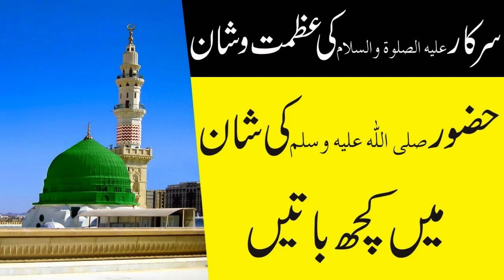حضرت محمد صلی اللہ علیہ وآلہ وسلم کی عظمت و شان | The majesty of Prophet Muhammad (PBUH)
Bayan By Sufi Muhammad Ibrahim This Bayan is very important for listening the dignity and the status of Hazrat Muhammad (PBUH). Listen this Bayan and shear to others . JAZAKALLAH